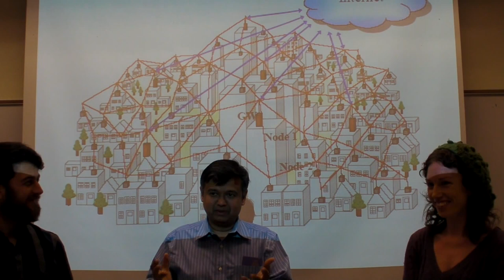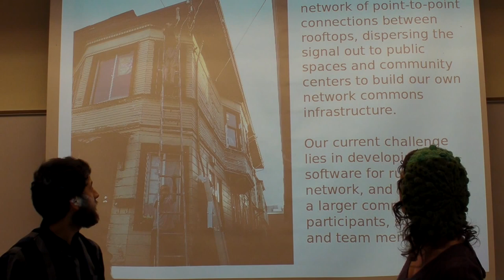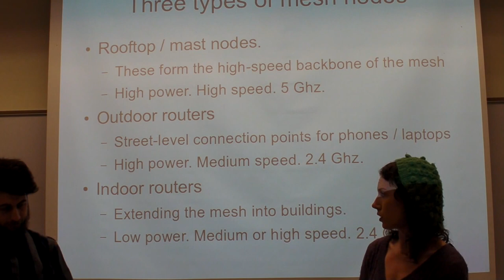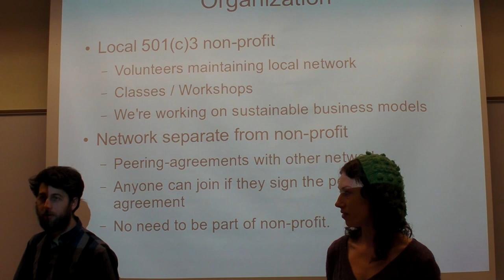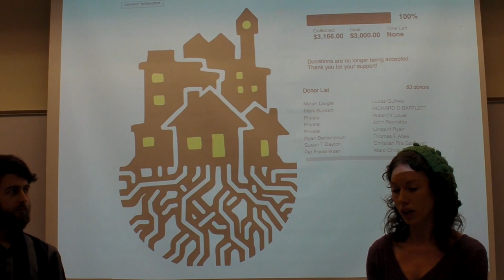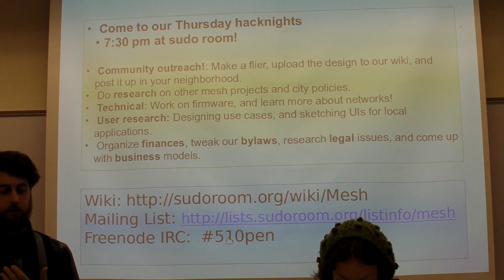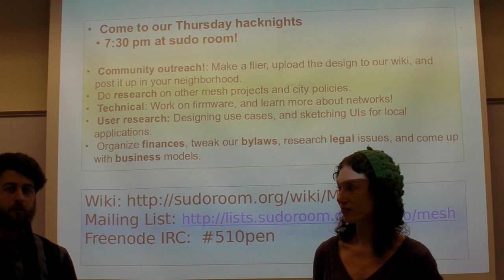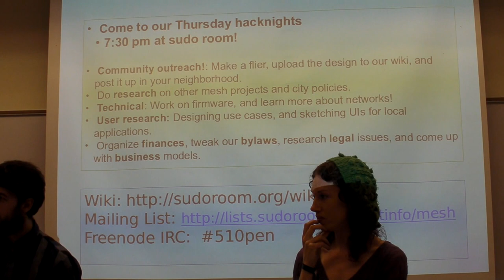Sudo Mesh: An Open Source Mesh Network Effort - Part 1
A presentation by Matt Senate and Jenny Ryan at San Francisco State University. Matt and Jenny spoke about SudoRoom, a hackerspace in Oakland, CA, where they are developing a city-wide mesh network for public use. The mesh utilizes B.A.T.M.A.N. Advanced on OpenWRT-flashed Access Points and provides a mesh protected by a VPN.